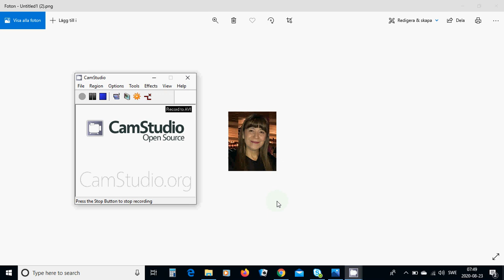Truth, Introduction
worship jesus